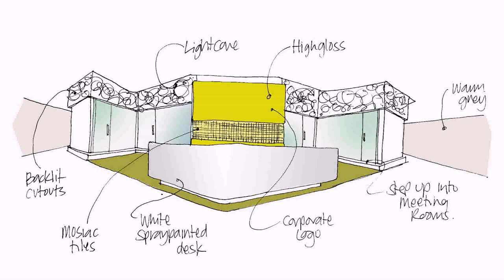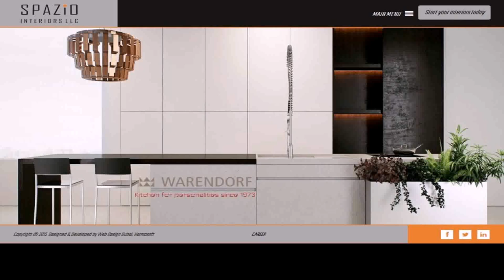Office Interior Design Companies In Abu Dhabi - Gif Maker DaddyGif.com (see description)